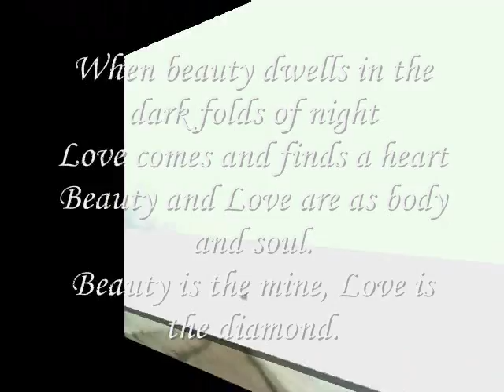Beauty is the mine,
do.
do so
Money is an excellent servant, but the host
very bad.